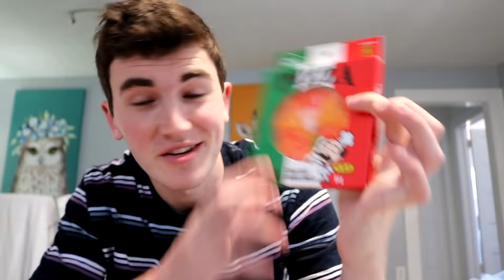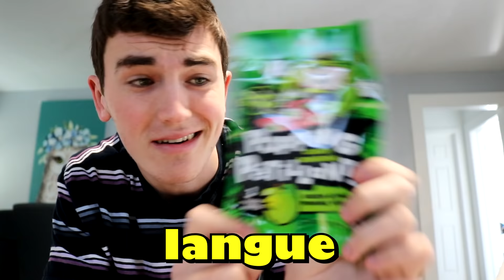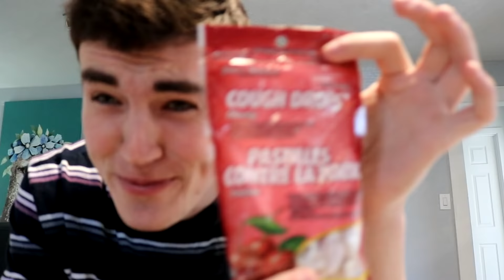Je Goûte les Bonbons Étranges du Dollarama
Aujourd'hui, je vais gouter les bonbons les plus étranges du Dollarama.

Éligible du 28 mars au 3 avril, à ne pas manquer!